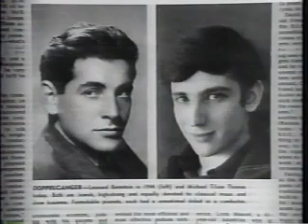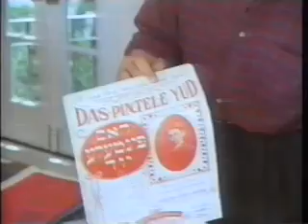Michael Tilson Thomas 60 Minutes